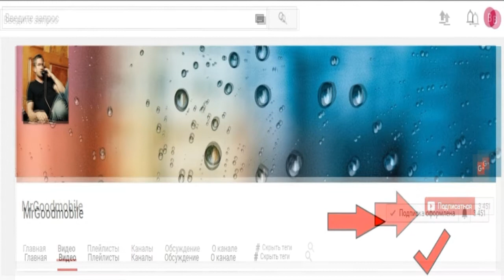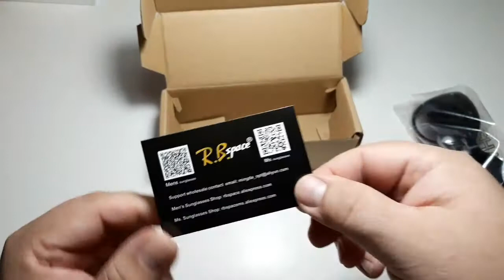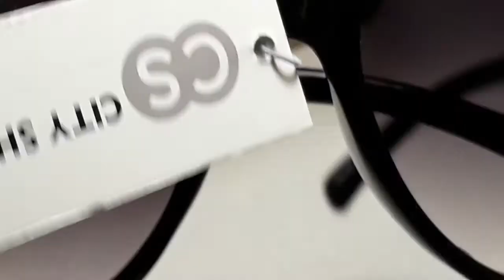Cолнце защитные очки 2017. CHANEL. GUCCI. Dior. My Entire Sunglasses Collection RB.Space Store